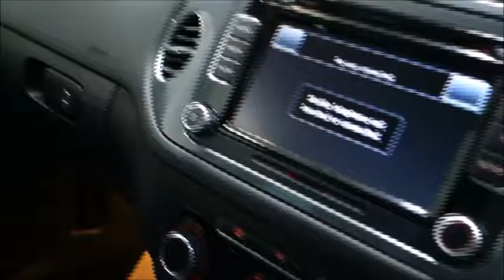VOLKSWAGEN TIGUAN 2 0 SPORT TDI BLUEMOTION TECHNOLOGY 4MOTION DSG 5d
GK MOTORS LTD ARE DELIGHTED TO OFFER THIS STUNNING 2 FORMER KEEPER, 4-MOTION TIGUAN, SUPPLIED NEW BY VW ALTRINCHAM ON 18/01/2012. COMING WITH VW SERVICE HISTORY AS FOLLOWS 3K-11K-21K-31K-34K-45K-57K-69K AND AN MOT UNTIL MAY 2019.
THE SPECIFICATION IS PERFECT, COMING WITH **18 INCH ALLOY WHEELS**DAB RADIO**BLUETOOTH PHONE AND MEDIA**HILL START ASSIST**REAR PARKING AID**START/STOP**AIR CONDITIONING**